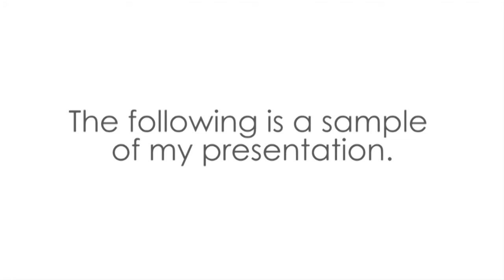Vlog - Bridal Seminar.mp4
A Bridal Seminar was held at our office January 31 2010 to educate couples in the difficult task for shopping for their wedding vendors. Covering such topics as Photography, Entertainment, Floral Design, Wedding Planning and Jewelry Accessories.

Future seminar will be planned with an emphasis on helping couples save vauluable time and money.